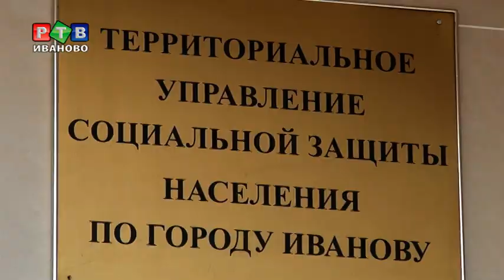Антинародный закон или вынужденная мера?